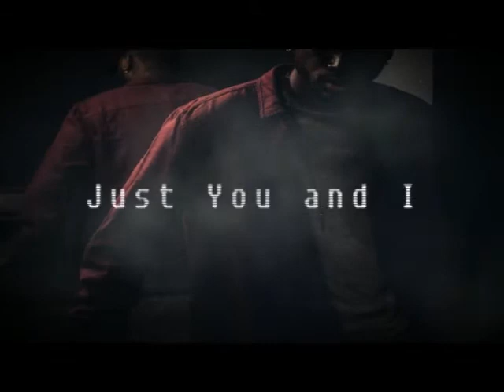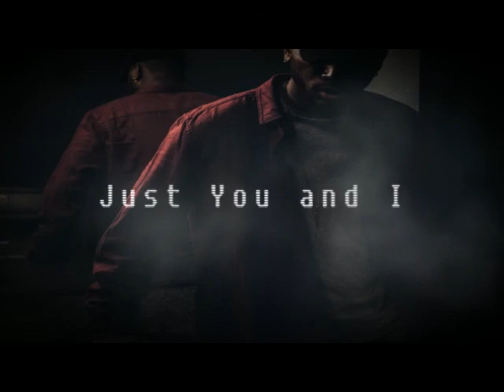Bryson Tiller Type Beat | Just You & I | Prod. RebornBeatz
🔥🎧Just You & I